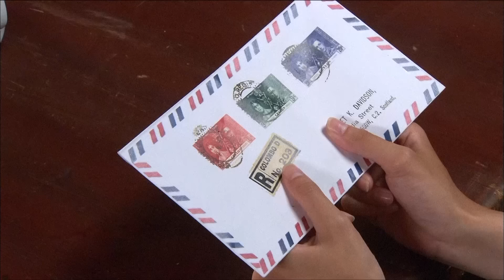闪婚寡妇嫁他人25|灰姑娘为躲避纨绔富少的纠缠，与丈夫先婚后爱，却不料爱人被抓走竟成了寡妇，当嫁给浪子回头默默守护的富少后，去世的丈夫竟然归来.....（吕夏/陈冠霖/马光泽）好剧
主演：吕夏、陈冠霖、马光泽
该剧讲述了一场长达四十年的亲情守护与等待，纨绔富少邱咏赋（陈冠霖 饰）爱上丫鬟许淑萍（吕夏 饰），淑萍为追求自己的幸福，嫁给了岛上老实憨厚的渔夫王金水（马光泽 饰），可好景不长，国民党部队急退台湾在小岛上抓壮丁，丈夫金水也被抓走，整个小岛成为一个寡妇村，留下怀孕的淑萍苦苦支撑着整个家庭，等待丈夫归来，却不料富少咏赋洗心革面，改名换姓成了宋长文，在小岛当上了扫盲教师，对淑萍仍然痴情不改，苦苦追求等待，在淑萍得知丈夫去世后逐渐对咏赋展开心扉，两人最终步入婚姻的殿堂，谁知这时去世的丈夫金水又重返小岛.